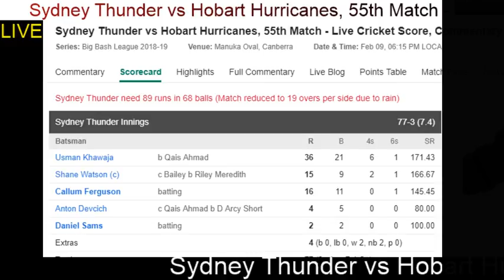Sydney Thunder vs Hobart Hurricanes, 55th Match - Live Cricket Score